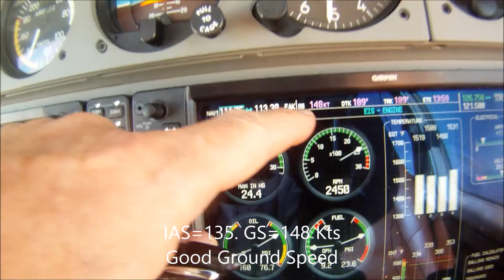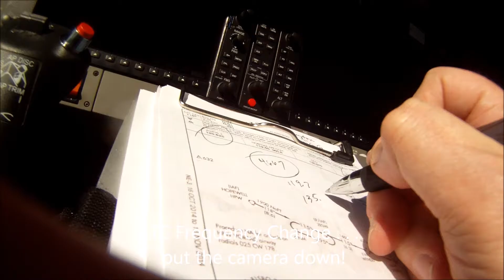3.23.17 Commercial X Country GoPro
This is a short video of portions of my commercial required trip with one leg of 250 nm.  The trip was Leesburg JYO to Jacksonville NC KOAJ to Williamsburg VA JGG, back to Leesburg.  The entire trip was totally without clouds and flight following worked great. KOAJ is a beautiful airport.